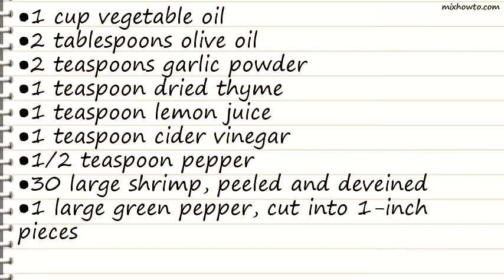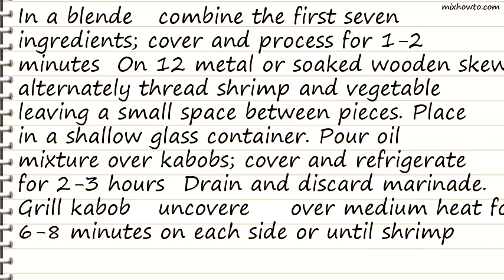Recipe Shrimp on the Grill Recipe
INGREDIENTS:
●1 teaspoon cider vinegar
●1/2 teaspoon pepper
●30 large shrimp, peeled and deveined
●1 large green pepper, cut into 1-inch pieces
●1 medium yellow squash, cut into 3/4-inch pieces
●6 green onions, cut into 2-inch pieces
●1/3 cup butter, melted
●2 teaspoons snipped fresh dill
●Hot cooked rice